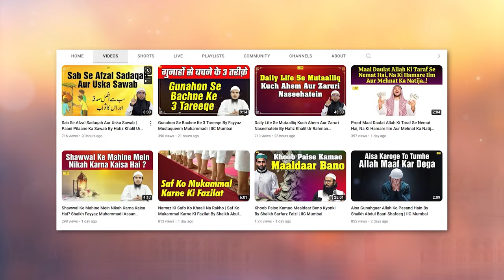Zindagi Mein Barkat Aise Aayegi By Shaikh Fayyaz Mustaqueem Muhammadi | IIC Mumbai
Bank Account Details:
ILM FOUNDATION
ICICI Bank
Savings account
IFSC CODE-ICIC0001028

Afsos Aaj Ke Musalmano Ko Allah Par Bharosa Nahi Hai By Shaikh Fayyaz Mustaqueem Muhammadi IIC Mumbai